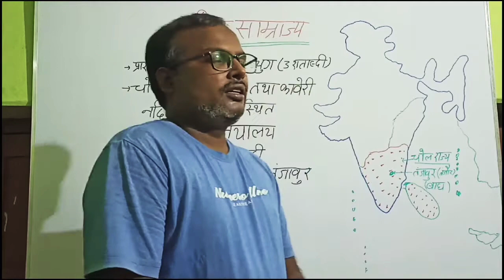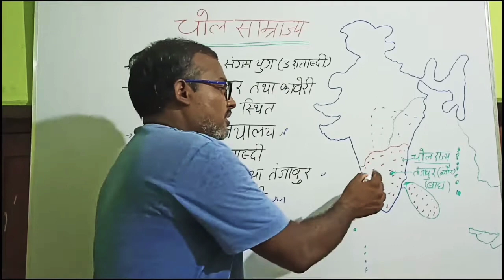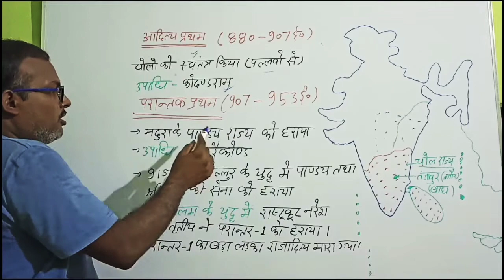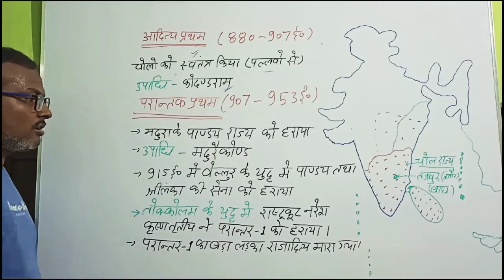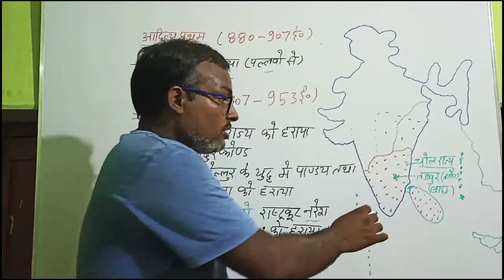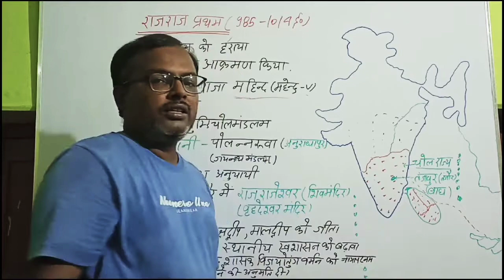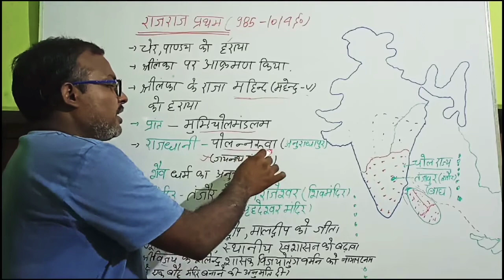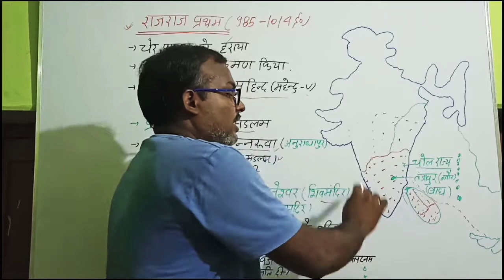चोल साम्राज्य(विजयालय)(part-1)।।chaul Empire।।History।।प्राचीन भारत का इतिहास।।66 BPSC।।BSSC।।CORONA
चोल राज्य (चोल वंश), History,प्राचीन भारत का इतिहास, दक्षिण भारत का इतिहास,66 BPSC,BSSC, Bihar daroga ,Delhi SI, UPPCS, UPSC, SSC, banking, Railway ,RRB ,NTPC, CTET, PCS, etc